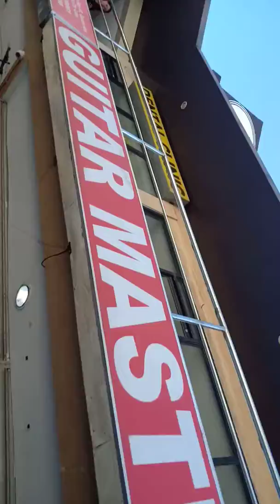Guitar master show room Cebu mactan-apo ni kabayan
Sanay kayanin mga pagsubok ng buhay gamit mga instruminto